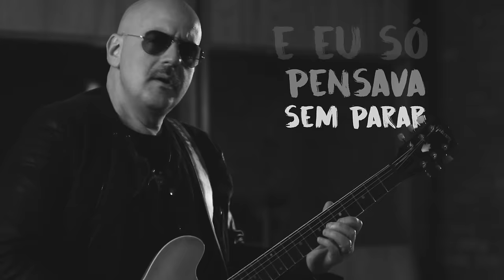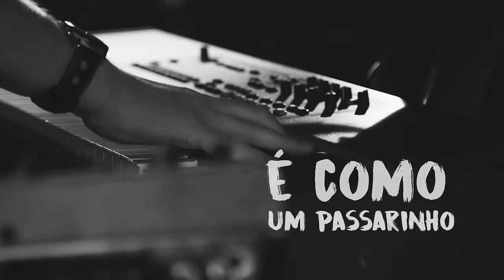Como Eu Te Conheci [Lyric Video] - Biquini Cavadão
Como Eu Te Conheci
(Biquini Cavadão - Izabella Brant - Theo Lustosa)
faixa do CD As Voltas Que O Mundo Dá

Como te explicar
Como nosso olhar
Nos fez parar o mundo
O acaso então chegou
Se encarregou de fazer
Você passar por mim

Eu juntei palavras
Tropecei em cada verso
Eu suei tão frio
Pra te pedir uma informação
Seria um anjo parando
Você no tempo pra mim?
Seria um milagre?
Sim!

Quem nos escolheu no mundo
Pra ficarmos frente a frente?
Os destinos de nossas vidas
Como eram diferentes!
E o que aconteceu
Para que nossa historia
Virasse uma só….

Quando o amor então acontece
Nenhuma lei ele obedece
É como um passarinho
Que em seu coração faz o seu ninho

Tantas coisas em comum
Da gente rir de nossos gostos
Ora tão perfeitos, ora tão opostos
E eu só pensava sem parar
Se o seu beijo pudesse me acordar
Todos os dias assim

Como “salva-vidas”
Dos desejos mais profundos
A vontade de gritar feliz
De sacudir o mundo
Como que aconteceu
Até que nossa história
Virasse uma só

Quando amor então acontece
Qualquer tristeza você logo esquece
E então canta baixinho
Você agora nunca mais está sozinho

© RioTVA (Deck)/ Jingle Bells (Deck)

Lançamento Coqueiro Verde.

Dirigido por Daniel Ferro.
Styling : Flávia Caruso
Make Up: Tatiana Rojas